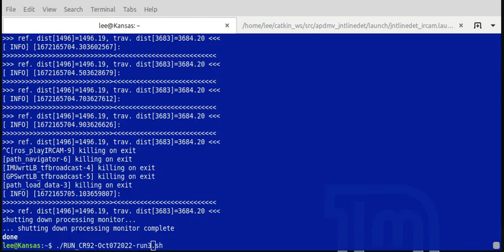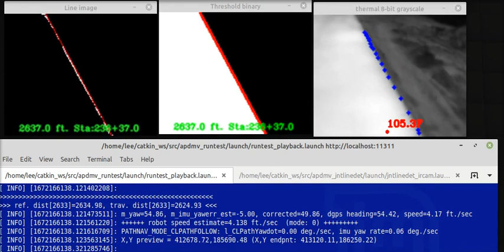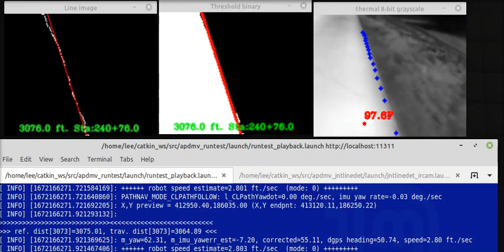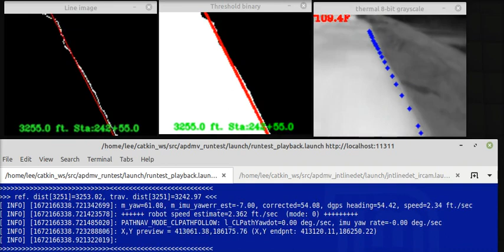FLIR Lepton 3 UNCONFINED shoulder edge fresh asphalt joint detection from mobile robot 10/07/2022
FLIR Lepton 3 UNCONFINED fresh asphalt joint detection from mobile robot at Hennepin CR 92, south of  HWY 12 overpass, Octoboer 2022. The middle window output is the region-based Otsu's method with  morphological dilation in thermal image. The left window is first moment maxima Hough
transform with Kalman filter regularization (red line in edge image). The right window illustrates  the grayscale = thermal image with the  reconstructed X-Easting,Y-Northing  county coordinates  from detected joint line  at about 1 ft. ntervals from about 3.5 ft  to 20 ft.  beyond the robot  LBCS origin The max temperature location is also  indicated.

 The total traversal distance, running south to north, was about 1/2 mile.,  back up to the HWY 12 overpass.